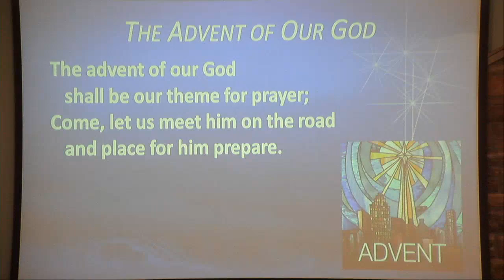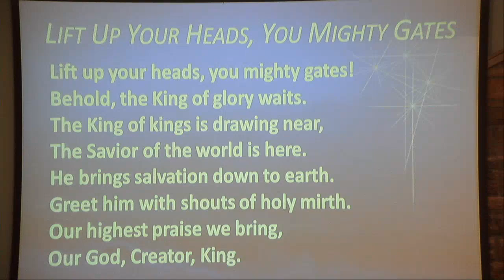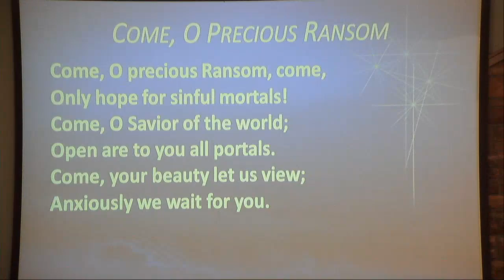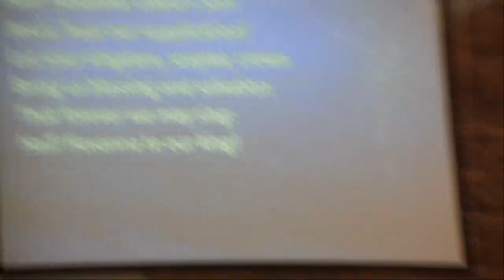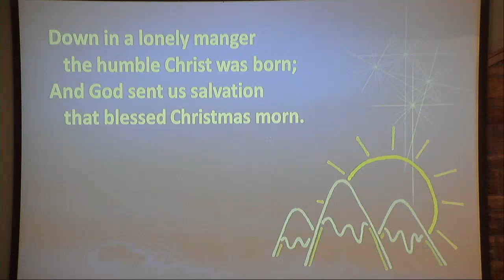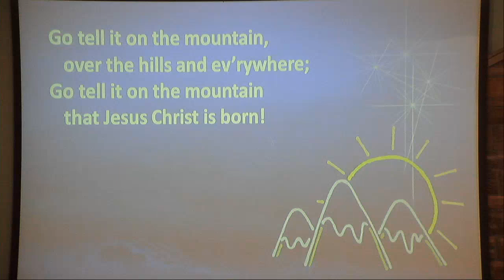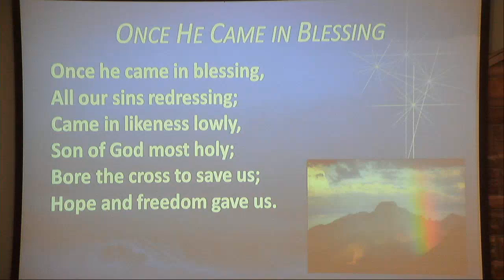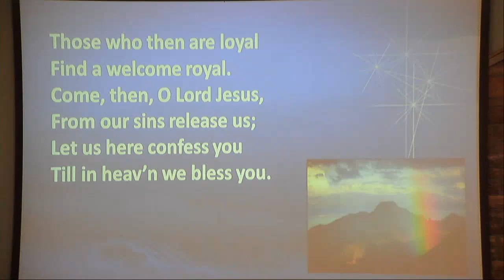12/03/2017 8am Worship Service